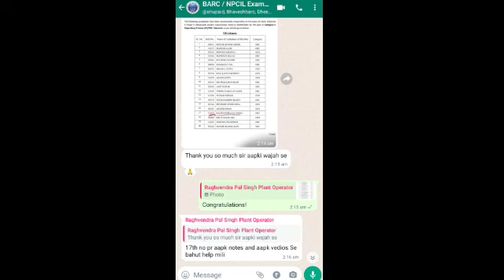Barc work assistant Official exam date 2023 || barc work assistant exam admit card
barc driver stenographer exam date 2023
Bhabha atomic research center
barc work assistant exam date 2023
barc exam date confirm 2023
Barc work assistant exam admit card 2022
How to download barc exams admit card
Barc work assistant driver stenographer exam admit card
Barc exam date
Barc exam admit card

barc work assistant last time kaha se padhe best playlist:-Tricky Math by Amarjeet sir||for all competitive exams repeated many times questions: